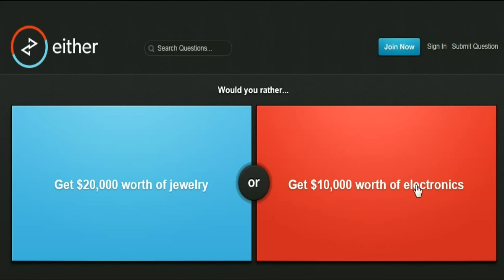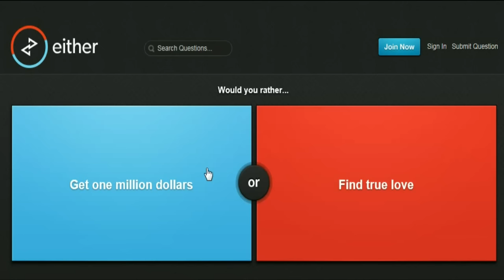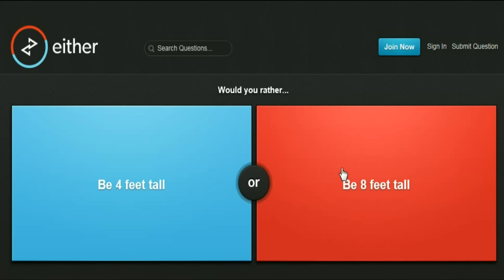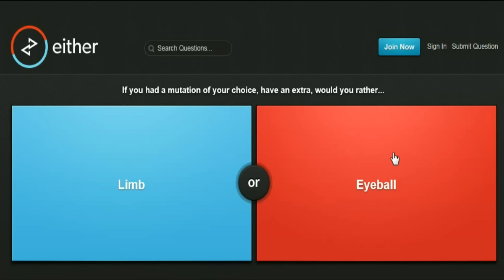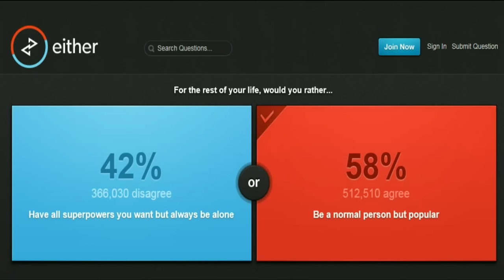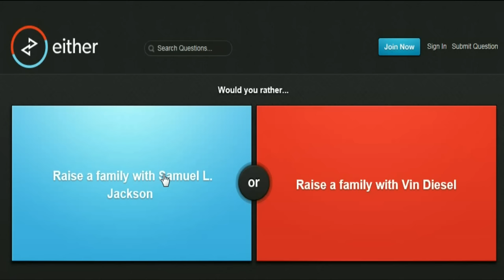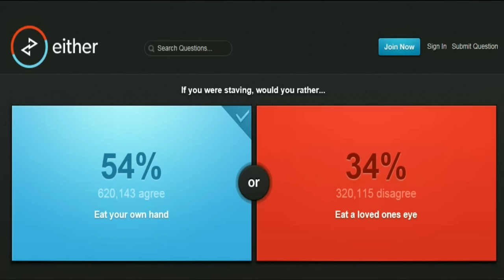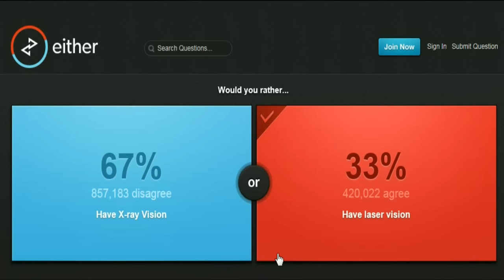Lasers or x-rays - Would you rather [4]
Welcome back to would you rather today we get to choose between laser or x-ray vision